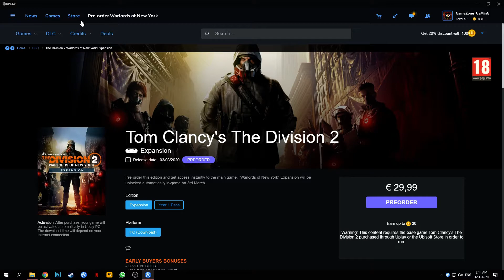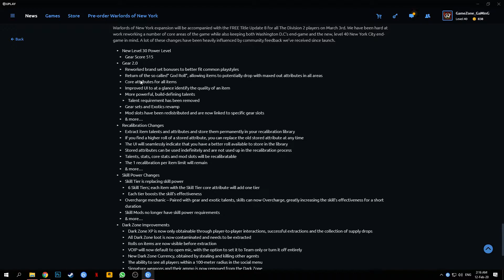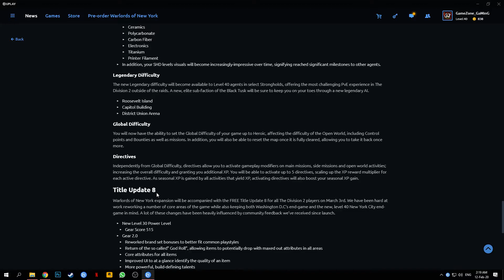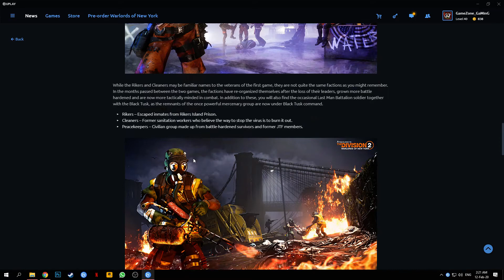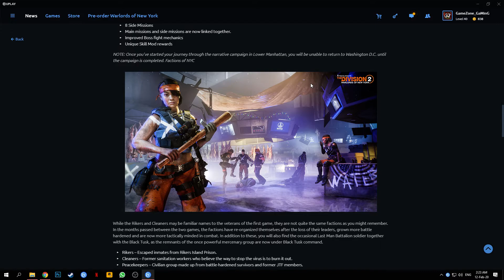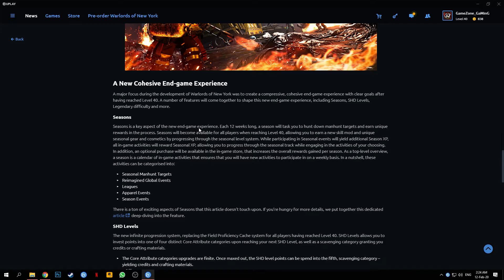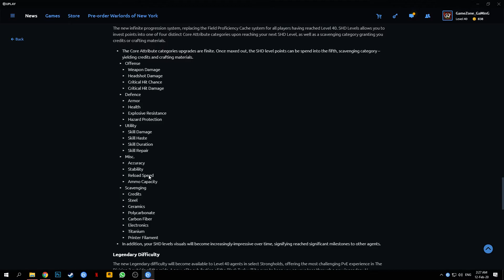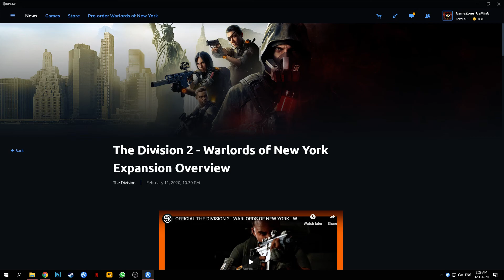Division 2 | Warlords of New York | DLC Expansion & Title Update 8